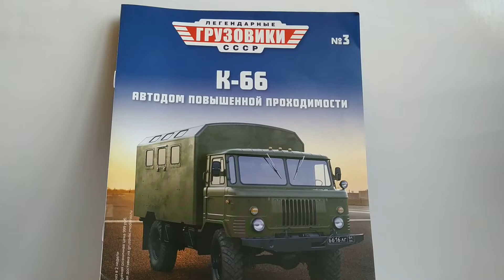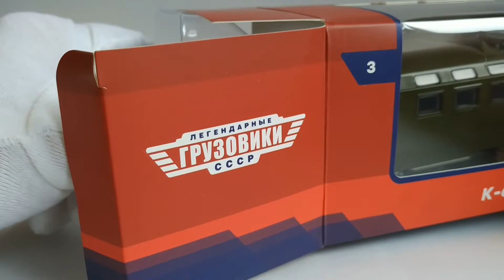К-66,Легендарні вантажівки №3, Modimio,1:43.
Огляд модельки вантажівки К-66,Легендарні вантажівки №3, Modimio,1:43.